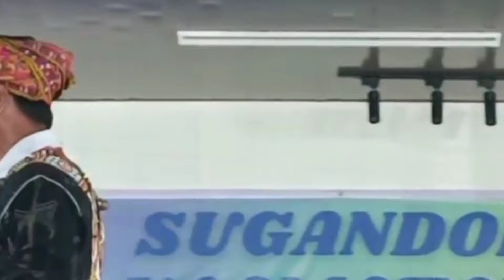LANSAT ID PURU PURU // Cover by Jumal Mohiza //@Sabahansongs // Credit video by Cikgu Jaslin.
Video ini sudah diedit, segala perubahan diharap dapat diterima.

Credit video by @ Cikgu Jaslin.